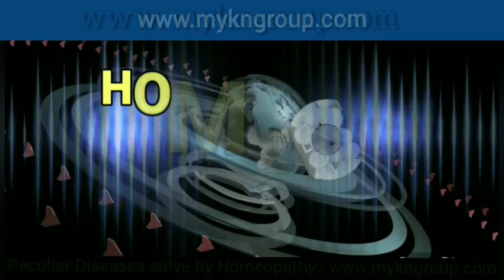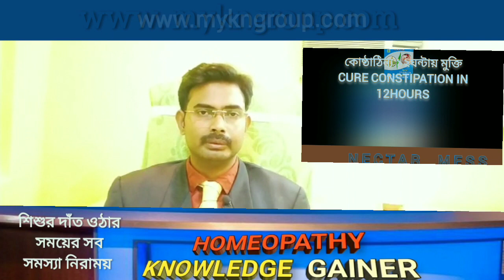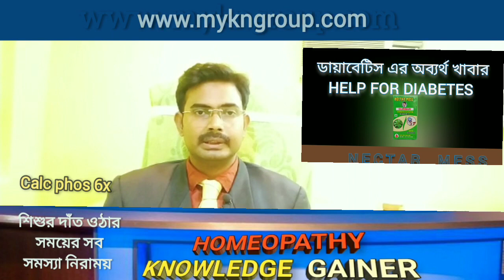শিশুদের দাঁত উঠার সময় সব সমস্যার সমাধান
শিশুর দাঁত ওঠার সময়ের সব ধরনের সমস্যা

Our Chanel will be discuss about homeopathy related all subject in hindi and bangla .we are mainly discuss original clinical experience about medicine and treatment .we will be discuss medicine very shortly in two minute and you will be remember life time of medicine character     you will must comment on your question and advice that for you can be subscribe this chanel    HOMEOPATHY KNOWLEDGE GAINER detail you can contact www mykngroup com 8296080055

Our NGO   KN SOCIAL HEALTH AWARENESS MISSION was worked many homeopathy medical camp so we share previous clinical experience share with you. That you are get helpfull homeopathy treatment related video this chanel

you can such the bellow keyword homeopathy knowledge diseases in homeopathy materia medica homeopathy medicine repertory homeopathy organon homeopathy general pathology of homeopathy importance of psychology in homeopathy treatment in homeopathy chronic treatment in homeopathy German homeopathy corona COVID in homeopathic medicine homeopathy treatment in bangla homeopathy medicine
materia medica
homeopathy medicine
repertory homeopathy
organon homeopathy
general pathology of homeopathy
importance of psychology in homeopathy
treatment in homeopathy
chronic treatment in homeopathy
German homeopathy medicine

you can such this specific video keyword-

(YOU WILL BE CONSULT YOUR FAMILY DOCTOR BEFORE USING THIS MEDICINE )
THIS CHANEL AND VIDEO ONLY KNOWLEDGE PURPOSE

OUR OTHER MOTIVETION CHANEL FOR MENTAL DEVOLAPMENT ,,